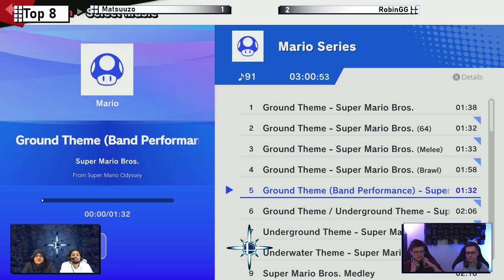NIZ Rising #9 | Matsuuzo (Dark Samus, Yoshi) vs. RobinGG (Peach) - Pools